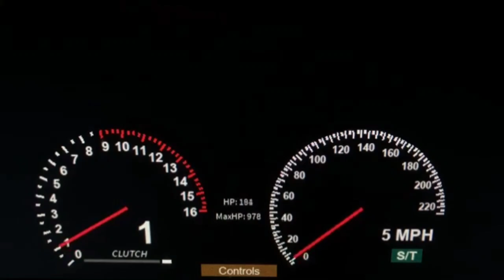Dollar (Songs) Modified Mahindra Green Thar 😈 || Indian Cars Simulator 3D || Android Gameplay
Your question;

cartoon cartoon

jin baba cartoon

kahani tota

india gadi

roblox car for sale

dj wali scorpio

dollar song modified mahin thar

gadi wala gadi wala cartoon

gameplayvideo

King Android games

indiancarsimulator3d King Android games

Sidhu Moose Wala | Gadi Wala Game |

Indian car simulator trending 1

sidhu moosewala

Indian car game 3d

dollar song

song of sidhu moosewala sidhu car gamesidhu moose wala, dollar song,sidhu

moose wala song, Indian Car Simulator 3D, indian cars simulator 3d gadigadi wala game,kar wala game.gadi wala,car games,gadi

gadi,gadigame,gadi wali game, gadi video,gadi

Indian Cars Driving 3D2023 || Indian Cars.

Driving 3D

Cars Driving 302023 || Indian Cars Driving 3D ||

car cartoon

car racing car videos for kids

car song

for sale simulator 2023 car drawingcar game car game video

car for android

new car gamenew car game 2023

new car games 2023 android neww.car

gadgets 2023

new car game video

new car gadgets

new car game name.

new car game download

Green Thar Indian car game

car racing

car song

car drawingcar game

car games for kids car games 3d car games for android

car game

gadgets 2023

new car gadgets

new car game downloadindian Cars Driving

3D2023 || Indian Cars Driving 3D

car cartoon car game car videos

car racing

car song

car for salecar for sale simulator 2023

car drawingcar game. car game video car games for kids car games 3d

car gametami

car game tamil

gadgets 2023

new car gadgets

new car game name new car game download new car games 2022

Green Thar Indian Cars Driving 3D2023 Indian

Cars Driving 3D ||

car cartoon

car game

car videos

car videos car racing car videos for

car cartoon

car games 3d 2 player car game song car game tamil

new car gamenew car game 2023 new car games 2023 android newW car gadgets 2023 new car game video

new car gadgets

new car games 2022 android

new car game for android indian Indian Cars

Driving 3D2023 || Indian Cars Driving 3D ||

king

indian car Indian Cars Driving 3D||

3d

indian cartoon

indian car game new car games 2022 android new car game for android indian Indian Cars

Driving 3D2023 || Indian Cars Driving 3D || king

indian car Indian Cars Driving 3D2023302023 ||

Indian Cars Driving 3D ||

3d

indian cartoon

indian car gameandroid

new car game for android indian carrom king igandian car simulator 3d igandian car simulator 3d indian cartoon

gadi wala game gadi wala game game gadi wala gadi wala gane indian

gadi wala game indian car simulator 3d

India car Indian bike

Car simulator

Car simulator Indian 3d

3d Indian car simulator

Indiancarsimulator3d

Thar

Thar game

Thar gadi

Thar wali game

MY NEW SCORPIO CLASSIC STUNTS

MY NEW SCORPIO CLASSIC STUNT

Indian car Simulator 3d thar driving

indianbikesdriving 3d

dnewupdate